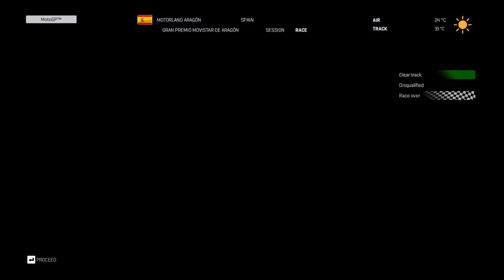MotoGP 17 | RACE | Valentino Rossi | Aragon 2017 | gameplay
Game: MotoGP 17
Gameplay PC - RACE MotoGP 2017

Team: Movistar Yamaha / Valentino Rossi
Race:  SPAIN / ARAGON

AI difficulty: Simulation
Physics: PRO
TSC: off
Bike damage: Heavy